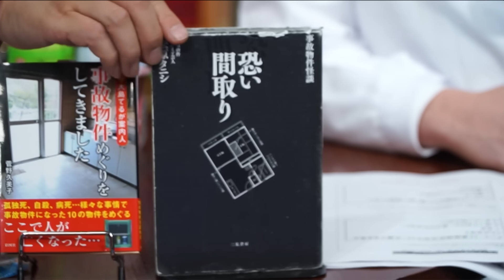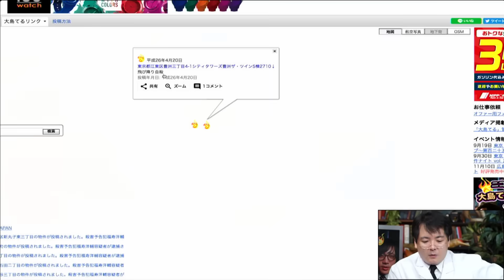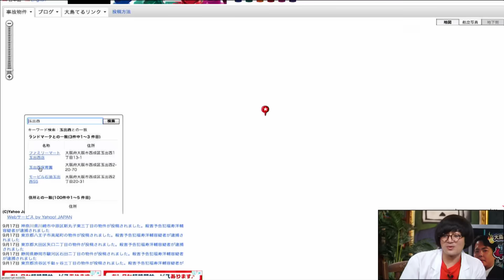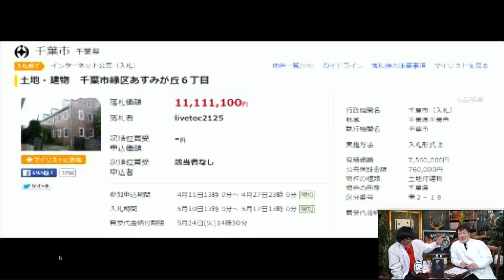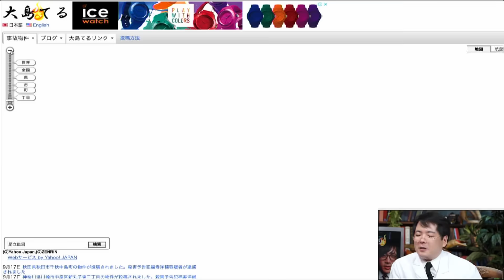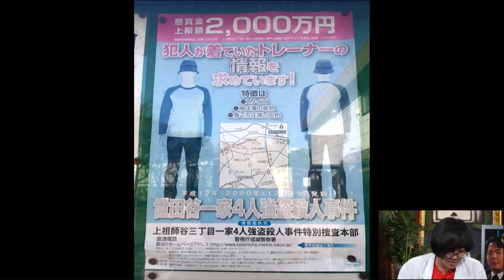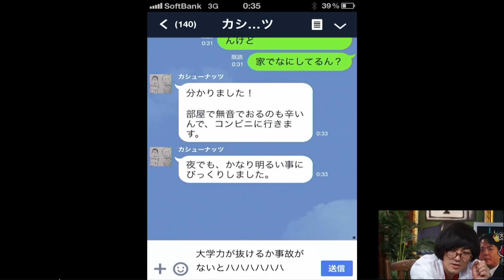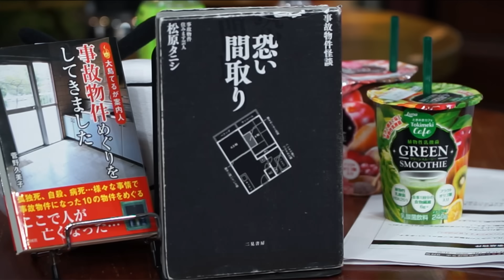セレブ・豪邸・タワマン 高級事故物件 事故物件ラボR 大島てる 松原タニシ レジェンド事故物件もご紹介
2018年9月17日に生放送した「大島てる×松原タニシの事故物件ラボ」リバイバルになります。

※アーカイブ動画のため画像品質などご了承ください
※番組ないでの告知等は当時の情報となります。ご注意くださち

▼その他松原タニシ関連書籍こちらから購入可能です。
●二見書房　松原タニシ書籍